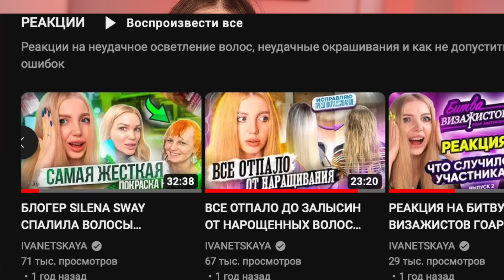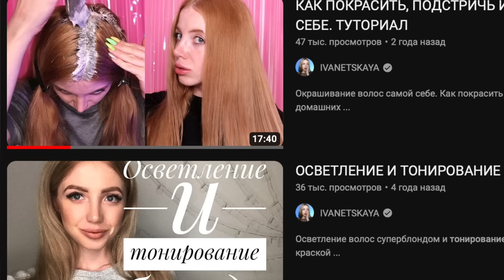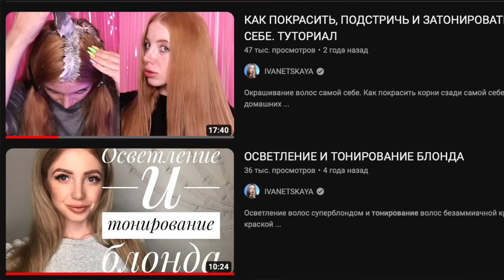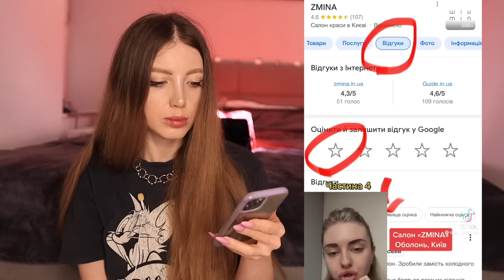РАЗБОРКИ !!! НЕДОВОЛЬНОЙ КЛИЕНТКЕ ИСПОРТИЛИ ВОЛОСЫ В ТРЕШ САЛОНЕ. РЕАКЦИЯ ПАРИКМАХЕРА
Сожгли волосы в салоне красоты в Киеве и вместо холодного белого блонда сделали бежевый. Реакция парикмахера на недовольного клиента и разборка с треш салоном красоты. Испортили волосы в салоне красоты и не хотят возвращать деньги. Испортили окрашивание волос в блонд. Недовольный клиент требует вернуть деньги за окрашивание волос. Реакция парикмахера на отпадающие волосы от кератина и кератинового выпрямления волос. Реакция парикмахера на неудачное кератиновое выпрямление и нанопластику. кератиновое выпрямление волос в домашних условиях пошло не по плану